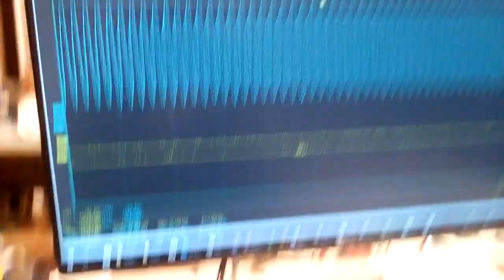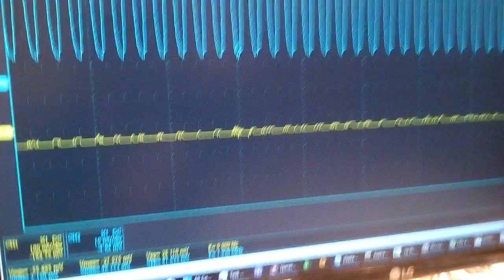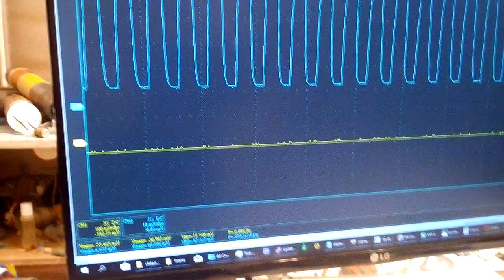Генератор от 500 килогерц до 11 мегагерц.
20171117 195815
Генератор на 74HC14.